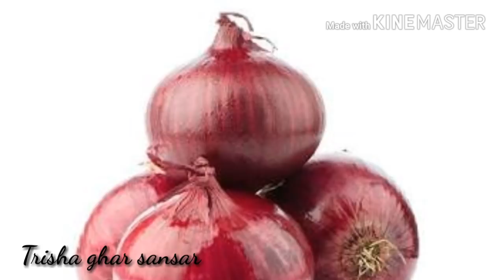22 Awsome and useful kitchen tips and tricks in hindi | cooking tips | Amazing kitchen tips in hindi